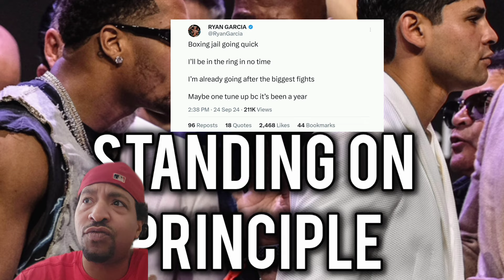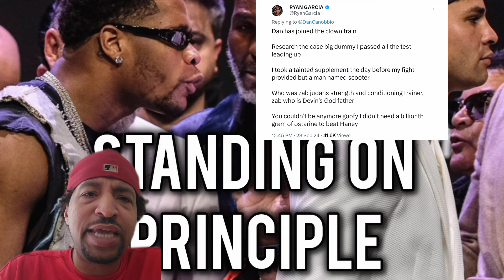Devin Haney Stands On PRINCIPLE with Ryan Garcia Lawsuit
Devin Haney decides.ro sue Ryan Garcia and bring a full on lawsuit.Mainman Mademan gives full details in this boxing video Reaction